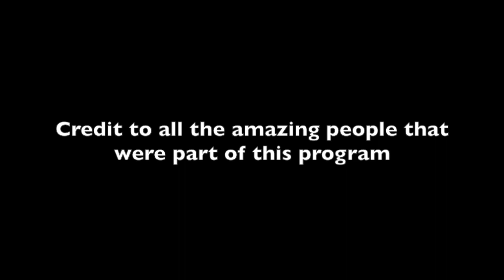MNU Highlights 2014 2017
Credit to all the amazing people that were part of this program